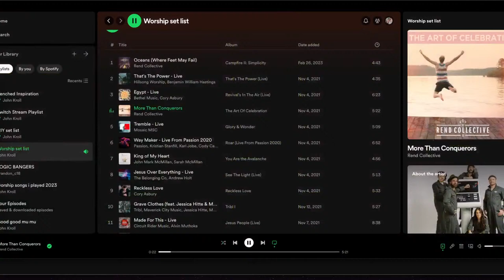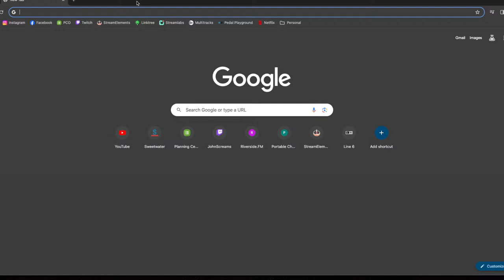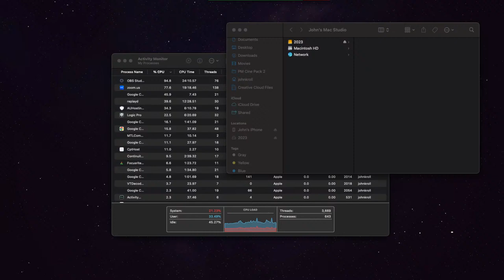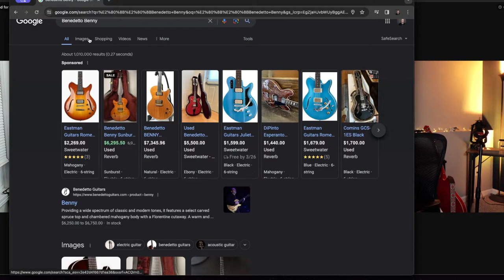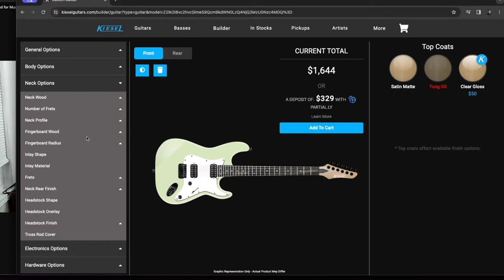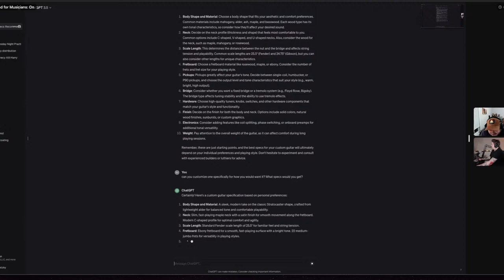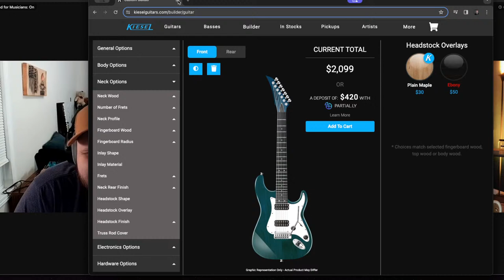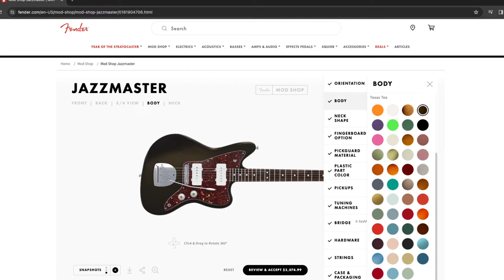LEARN WITH JOHN, AGAIN!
LEARN FOR SUNDAY WITH JOHN

Thanks for watching, Here at WGC we are striving to equip YOU with what you need to feel a little more prepared for the next time you get to play live or on Sunday morning and whenever you are playing live!

Channel: @worshipgearco
John: @johnhkroll
Patrick: @veritonezz